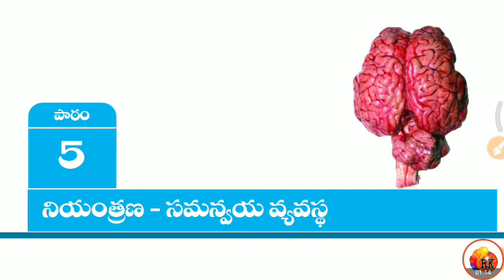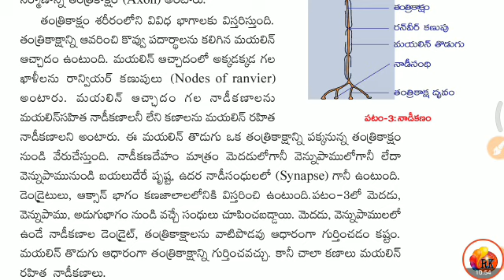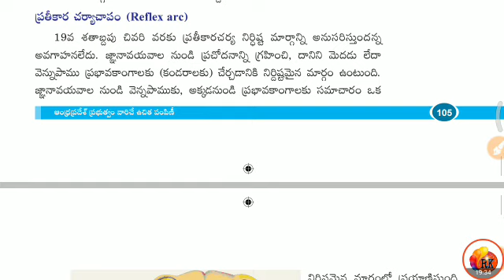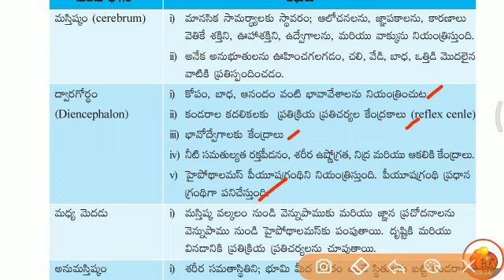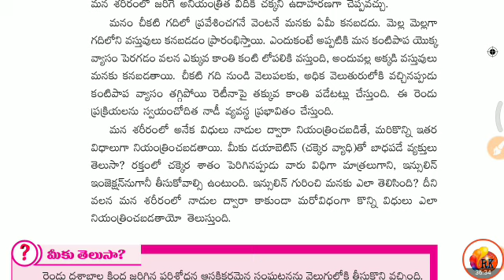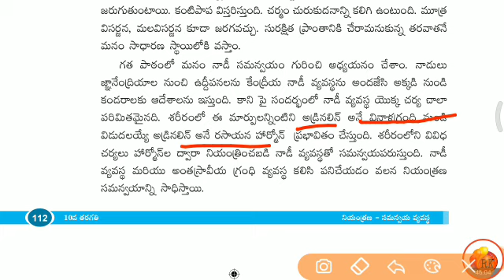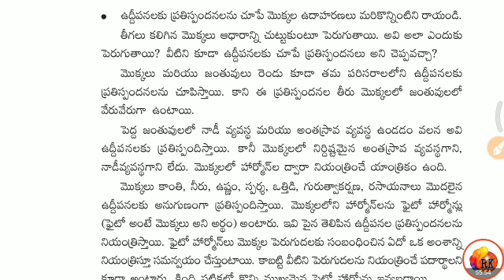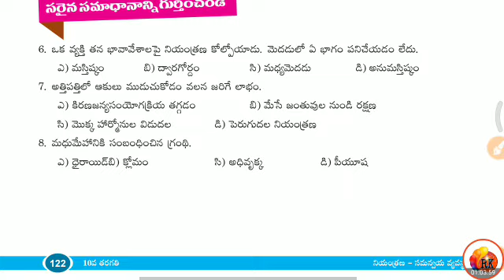10th Class Biology -Chapter - 5 || SCERT Text book analysis for DSC - SA, SGT, TET and for all Exams